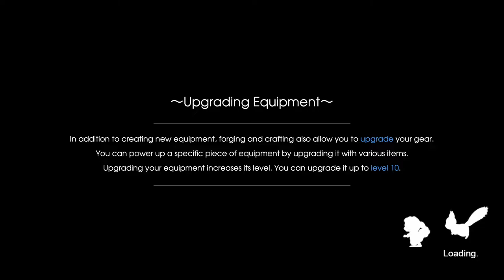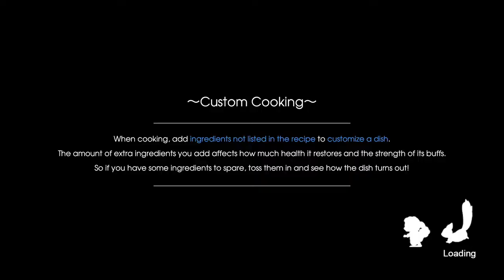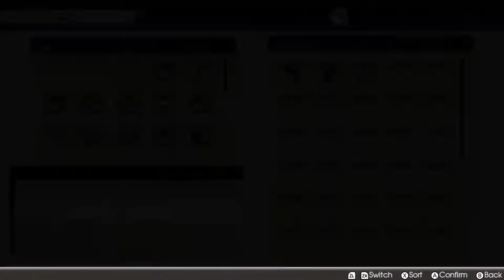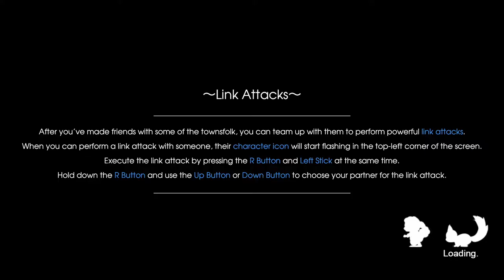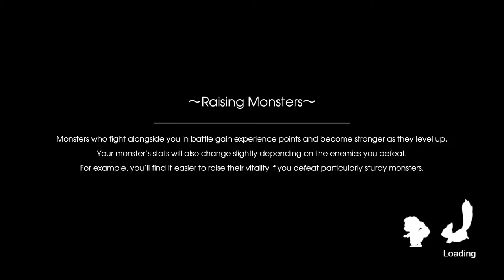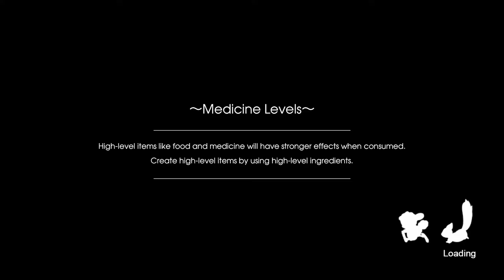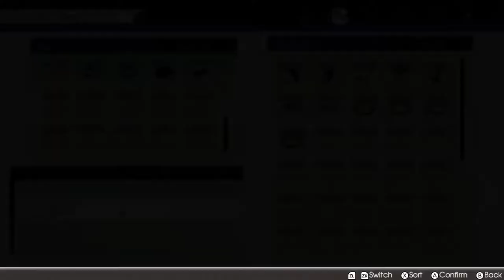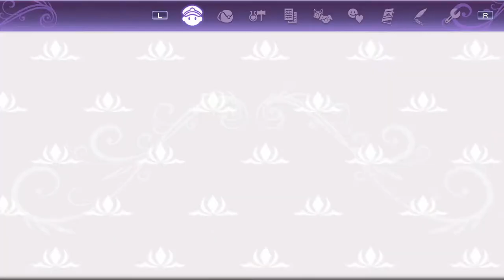Blue Streams: RF5 (4) Spring 6th